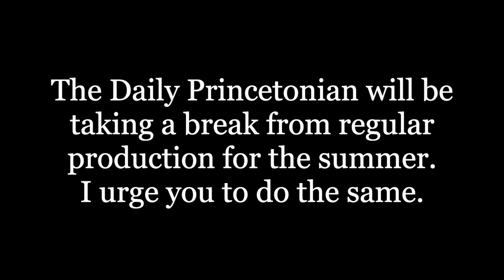A Message of Encouragement From the Editor-in-Chief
In her final letter for the spring semester, editor-in-chief Emma Treadway sends a note of encouragement. She asks, “As future leaders who are working to better the world, what is all that work without empathy and a respect for ourselves and the people we serve?”